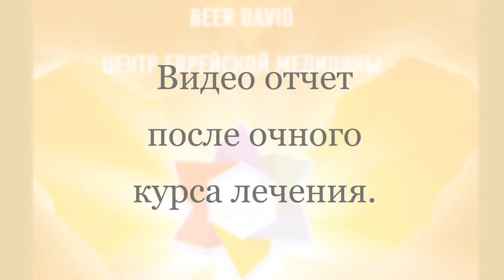Юлия Мама Эммы рассказывает об очном курсе лечения